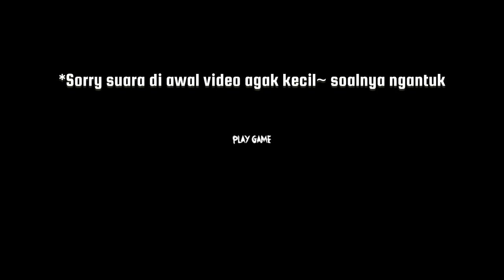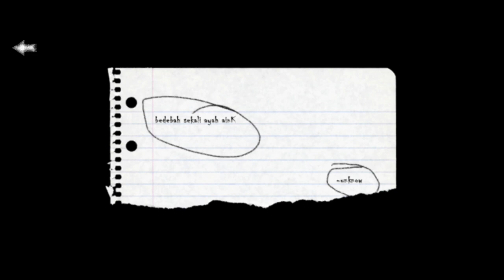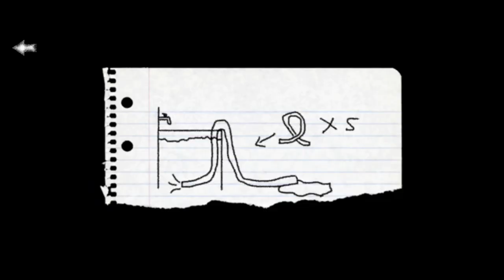Main Game Horror Lokal Jam 1 Subuh - Mata Batin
LazySoft Studio

Di game ini kalian berperan sebagai seseorang yang mencari bantuan untuk memperbaiki sepeda motornya yang bocor, cari jalan atau mati.

Di dalam game ini terdapat hantu yang sangat menegangkan dimana hantu tersebut ialah seorang ibu yang di tembak oleh seorang ayah dan seorang ibu pun hidup kembali menjadi arwah penasaran untuk menjaga rumahnya.

Di sini kita di haruskan untuk mencari jalan keluar agar kita selamat dari serangan sesosok arwah penasaran, dan di game ini kalian juga harus menyelesaikan Teka-teki agar kalian bisa keluar dari ruangan tersebut, selalu cek di setiap tempat agar kalian menemukan sebuah item untuk membuka sesuatu.

Jangan sampai kalian tertangkap, jika kalian tertangkap kalian akan gagal, sebisa mungkin untuk lari dan bersembunyi di dalam ruangan dan tutup pintu agar kalian terhindar dari kejaran sesosok arwah penasaran tersebut.

Timestamp
0:00 intro

ANDIPLAYS.